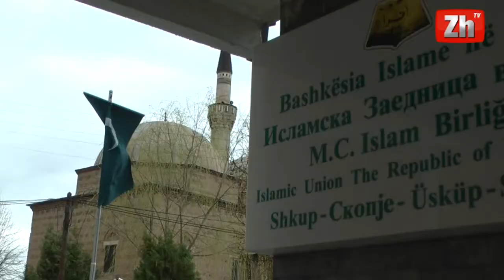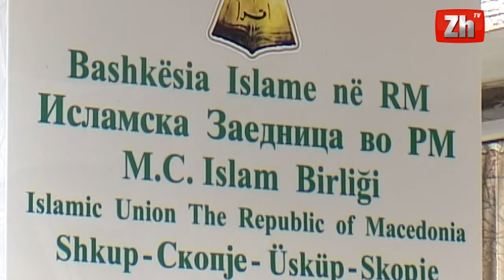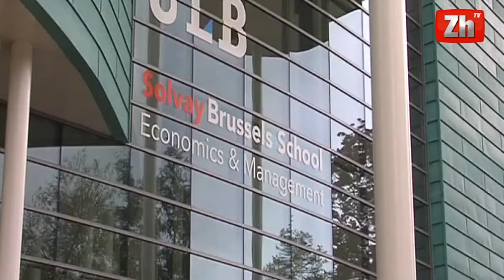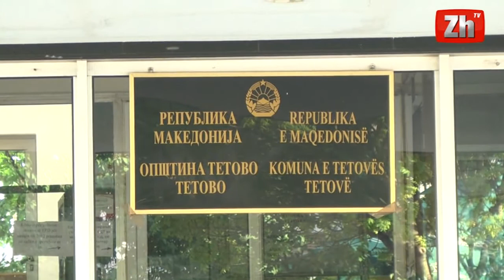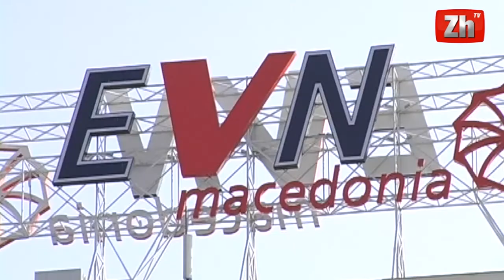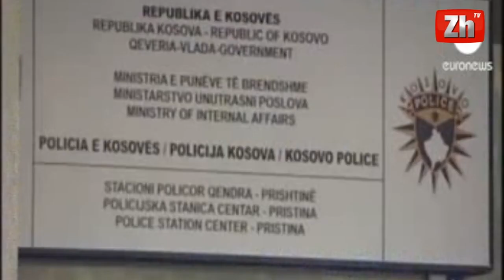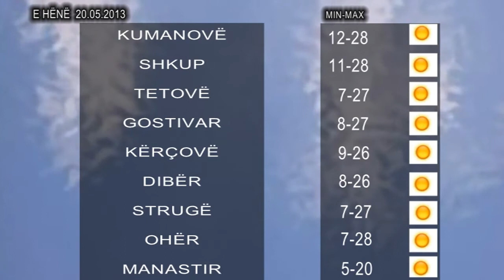NGJARJET E DITES 21.05.2013